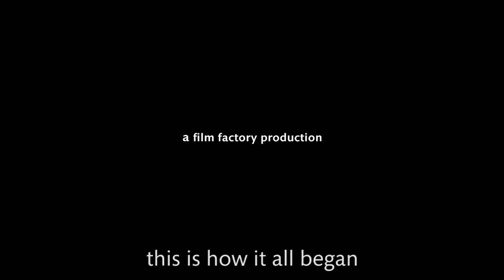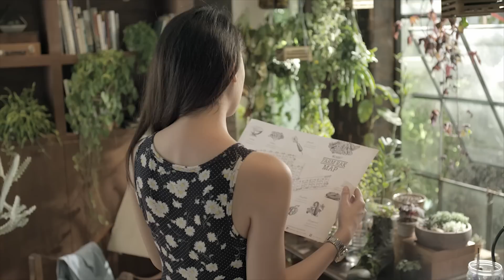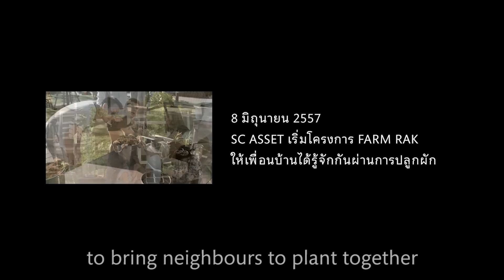FARM RAK ฟาร์มรัก : an organic love story by SC ASSET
8 มิถุนายน 2557 SC ASSET เริ่มต้นโครงการ FARM RAK ( ฟาร์มรัก ) ด้วยการแจกพันธุ์ผักสวนครัวที่แตกต่างกันให้แต่ละบ้านนำไปปลูก พร้อมมอบแผนที่ผักที่ระบุชนิดผักของแต่ละบ้านเอาไว้ เมื่อเพื่อนบ้านจากแต่ละหลังได้เริ่มแลกเปลี่ยนผักให้กันและกัน การแบ่งปันก็เริ่มงอกงาม เกิดเป็นจุดเริ่มต้นของบทสนทนาที่พร้อมเติบโตเป็นมิตรภาพที่ยั่งยืนให้กับหมู่บ้าน.. ก่อนหน้านี้ พวกเขาไม่เคยพูดคุยกันมาก่อน

ภาพยนตร์เรื่องนี้ได้รับแรงบันดาลใจจากเรื่องจริงของผู้เข้าร่วมโครงการ FARM RAK กำกับภาพยนตร์โดย เป็นเอก รัตนเรือง ดนตรีประกอบโดย มณฑล จิรา และ แฮนนา

On 8th June 2014, SC ASSET started project 'FARM RAK' to bring neighbours to plant together. Months later, some plants have died but what continues to grow is the 'friendship' among those neighbours who before never have spoken.

This film was inspired from the true stories of the participants of project 'FARM RAK'. A film by Pen-ek Ratanaruang. Music by Montonn Jira and Hanna